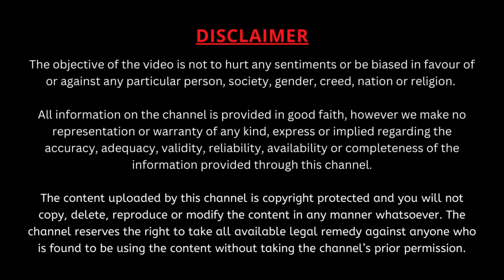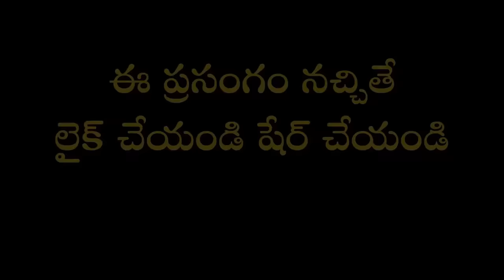మాతృదేవోభవ Part-5 | Matudevobhava | Garikapati Narasimha Rao Latest Speech | AMMA | Mother's Love